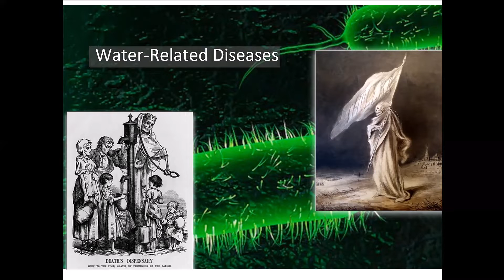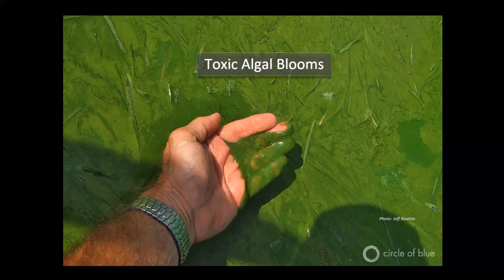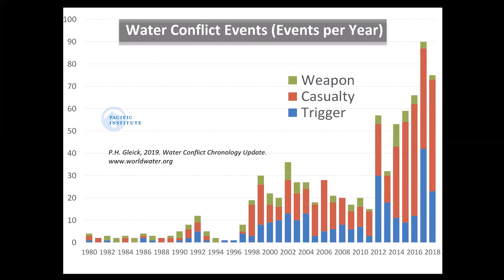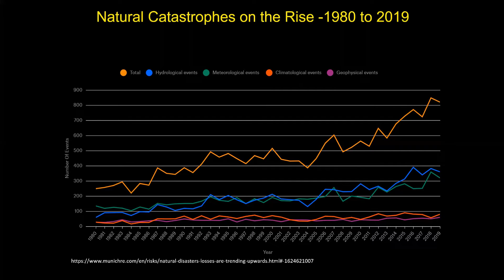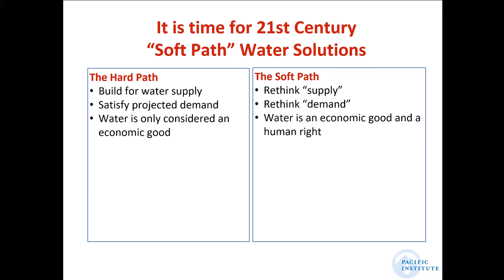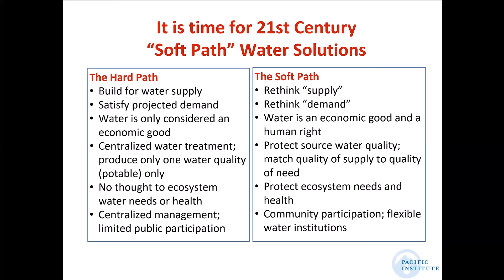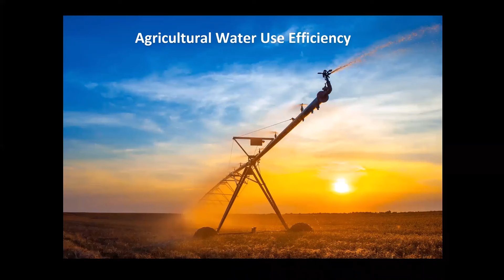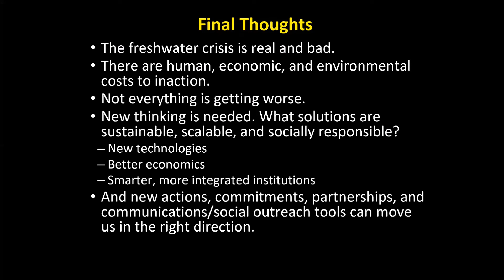Delivering the Human Future: ‘Global Water Scarcity’ by Prof. Peter Gleick (Talk #3)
The Delivering the Human Future Conference was a worldwide conference held in March 2021 on the existential threats that humanity faces as a species and the solutions we need to overcome them.

View the Plenary Letter and sign the Petition calling for action today!